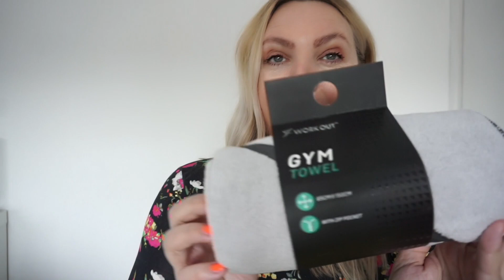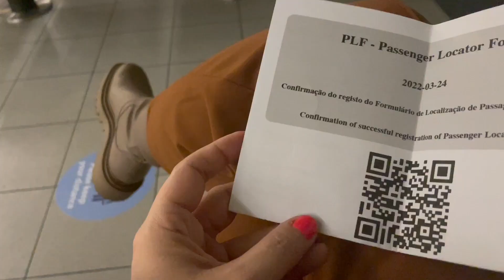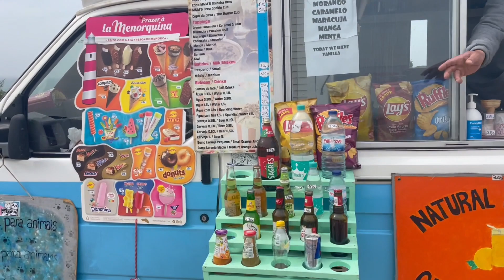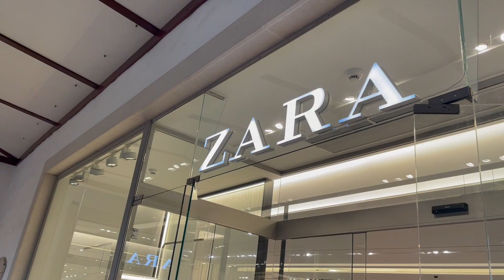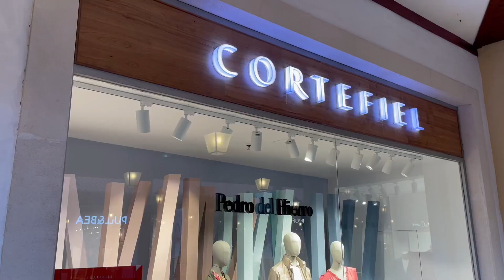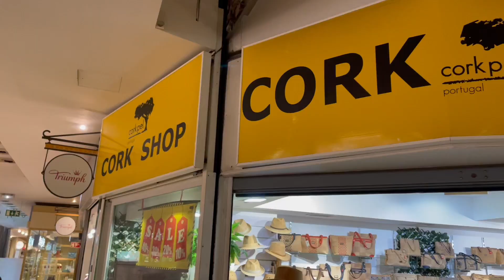DETOX | UPS & DOWNS | ALGARVE SHOPPING | DEEL 1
Na 3 jaar kon ik eindelijk weer op mijn Health Holidays Detox reis. Een professionele organisatie die al detox reizen doen sinds 1985. Deze keer ben ik naar Portugal, Algarve, gegaan. Deze reis is van sapje tot sporten, van slapen tot shoppen. Veel ups & downs, net als het weer.

LET OP! Doe een detox altijd onder begeleiding en zorg voor de juiste adviezen. Ga dit niet alleen thuis doen, zonder je erin te verdiepen.